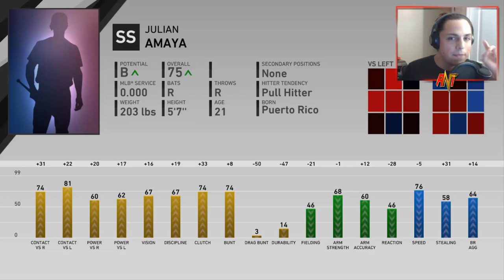TORONTO BLUE JAYS REBUILD!! | MLB the Show 19 Franchise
BLUE JAYS REBUILD!! | MLB the Show 19 Franchise Rebuild

Vlad Jr, Biggio, Bichette. this new Blue Jays team is scary good!